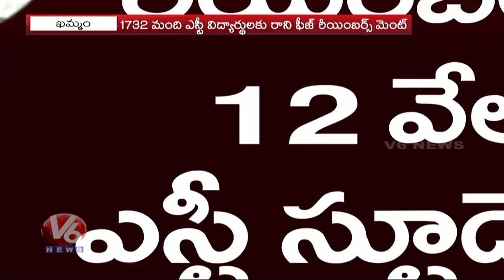Students And College Management Problems With Fee Reimbursement | Khammam | V6 Telugu News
TelanganaGovernment Delay In FeeReimbursement who are pursuing their studies in Khammam and other parts of Telangana.

V6 News is a Telugu Live TV News Channel in Telangana and Andhra Pradesh with millions of followers in Youtube & Facebook.